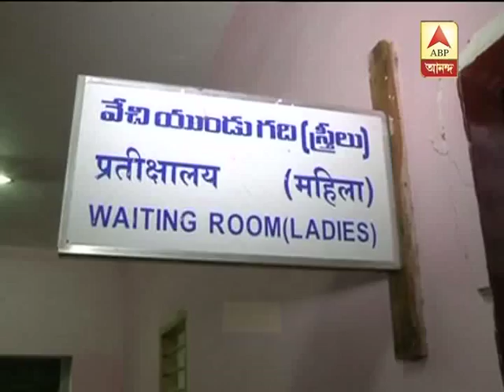Fire aboard T.N. Express kills 32: relative mourns